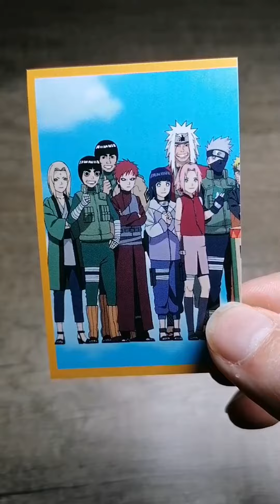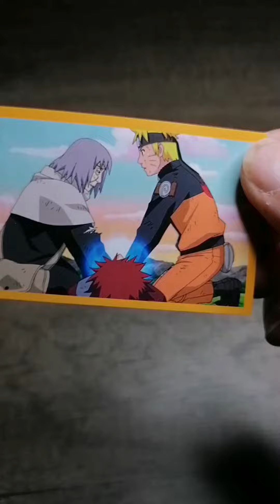Naruto Special Pack🍥stickers/cards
Spacchettamento Special Pack Naruto - Nuovo Inizio stickers/cards. Nuovo album Panini 2023
Date un occhiata al mio instagram📲